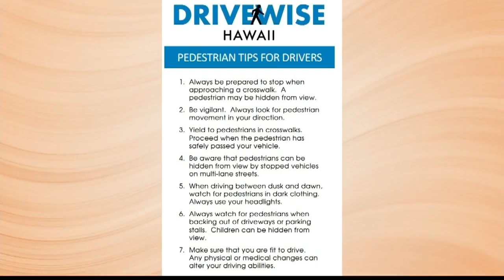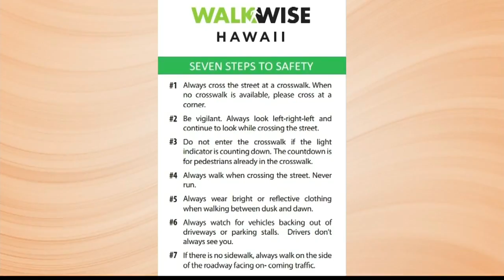Walk Wise Hawaii Expert Provides Pedestrian Safety Tips